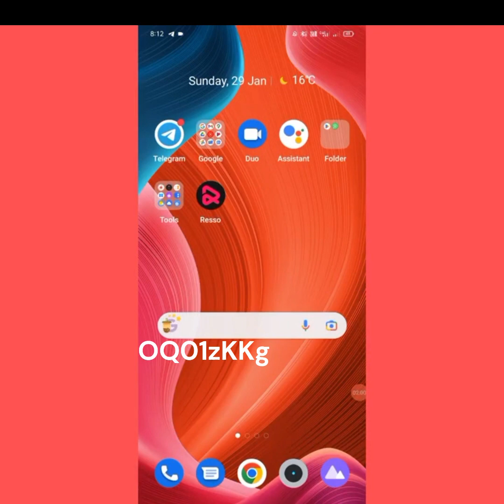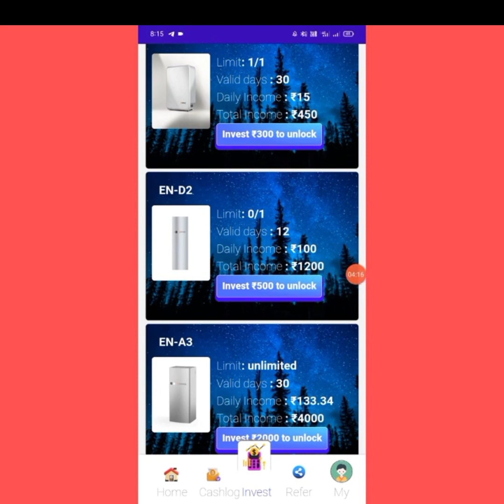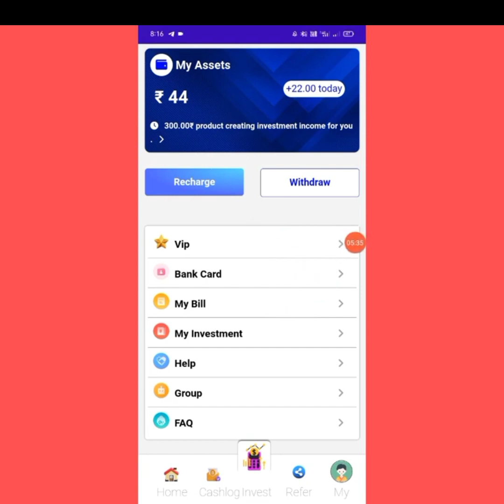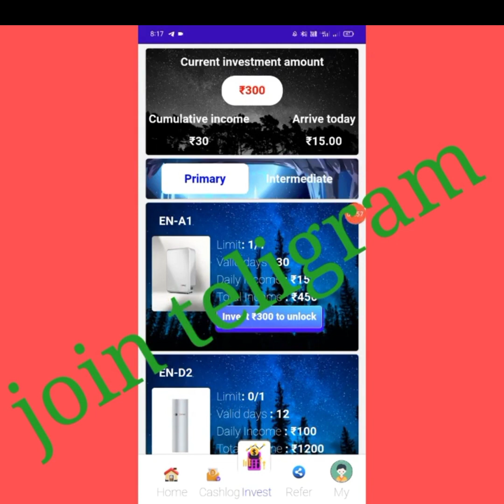Enphase App Se Paise Kaise Kamaye__Enphase App Live Withdrawal Proof__Enphase App Real Or Fake__